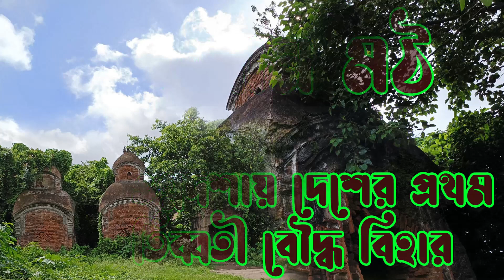ভোটবাগানের বৌদ্ধ মঠ, ঘুশুড়ী-হাওড়া ।। BHOTBAGAN MATH, A Tibetan Buddhist Monastery, Ghusuri-Howrah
এই মঠটি ১৭৮০ সালে তৈরি হয়েছিল। এটিকে হিমালয়ের বাইরে প্রাচীনতম তিব্বতি বৌদ্ধ মঠ বলে মনে করা হয়। গোসাই ঘাট পেরোলেই আপনি এই জরাজীর্ণ মঠটি দেখতে পাবেন।
ট্রেনে
হাওড়া স্টেশন থেকে C50 ট্রেন নিয়ে শ্যাম নগর স্টেশনে যান, তারপর সড়ক পথে জয়সওয়াল হাসপাতালে যান এবং ভোট বাগান এলএন পৌঁছাতে প্রায় 15 মিনিট, 1.3 কিমি হাঁটুন।
সড়ক পথে
বঙ্কিম সেতুতে ওল্ড ক্যাব Rd নিন। সালসিয়া স্কুলের Rd এবং গ্রান্ড ট্রাঙ্ক Rd কে গুহু Rd থেকে ঘুসুরিতে নিয়ে যান। গুহা রোডে চালিয়ে যান। ভোট বাগান এলএন -তে যান।